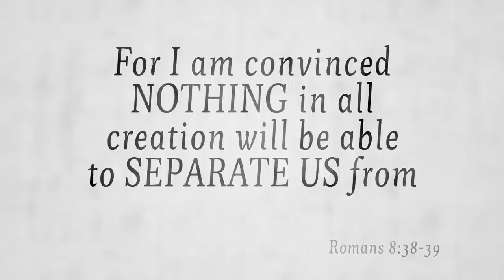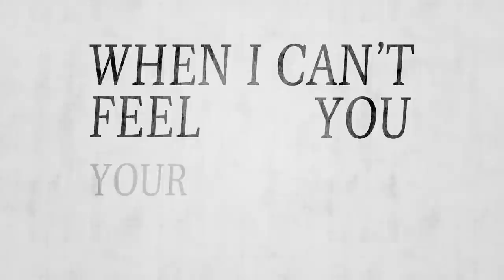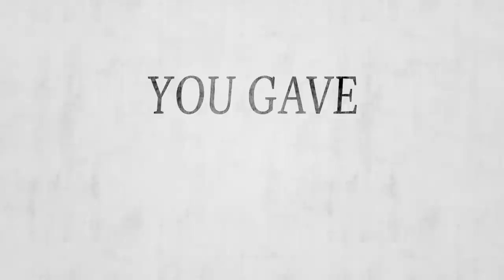CITIZEN WAY - NOTHING EVER (COULD SEPARATE US) (OFFICIAL LYRIC VIDEO)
ROMANS 8 in a song!!!

LYRICS

No ocean no valley no mountain too high
No power on earth there's no distance too wide
No height or no depth could keep me from Your love
No failure no weakness no doubt in my mind
No prison around me could keep You outside
No not even death can pull me from Your arms

NOTHING EVER COULD SEPARATE US
NOW

And when I can't see You still I know You're here
And when I can't feel You Your promise is clear
Nothing I face can keep me from Your love
My savior my healer my life and my hope
My treasure forever with You I belong
And even in death we won't be torn apart

You gave it all to have me
You took the cross to save me